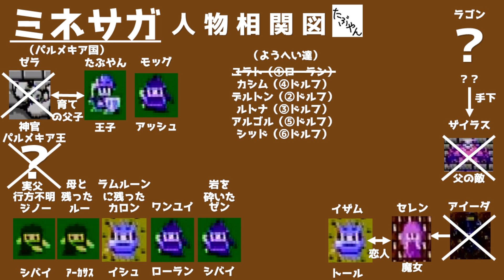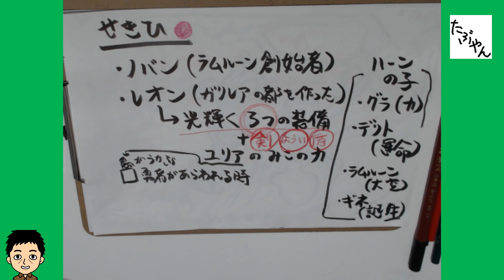ミネルバトンサーガ #22 【ファミコン全ソフト実況】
ファミコン全ソフト実況 ミネルバトンサーガ を実況プレイ タイトーのRPG バトルは自分で上下左右に移動させるアクティブタイムバトルで時代を先取りしています。主人公は王子なのですが、オープニングでは身分を隠して育てられたようです。サブタイトルの「ラゴンの復活」から想像して、「ラゴン」が最後の敵なのでしょうか、ワクワクするぜー。